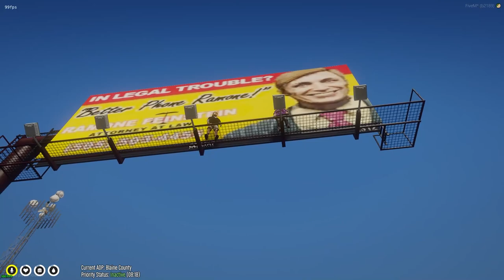GTA RP | CRIP GANGSTAS TAKE OVER THE SERVER